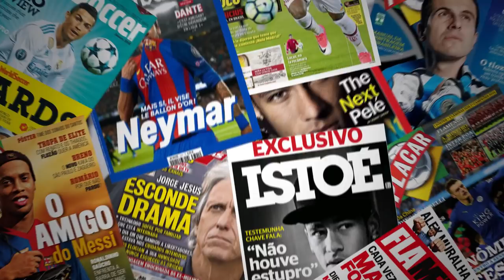BENÍTEZ NO GRÊMIO? NOVO REFORÇO PODE ESTAR CHEGANDO SEGUNDO ESPN! MEIA DE SAÍDA DO VASCO!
Benítez não deve ficar no Vasco, e Grêmio é forte candidato a contratá-lo!